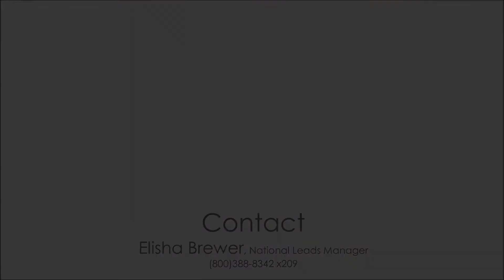How much do you pay for Final Expense Leads?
How much do you pay for your final expense leads?  Let Gordon Marketing help you get quality leads so you can close more sales.  Special thanks to Mike Hopkins for giving us such a great review!  He is a top agent with extensive knowledge on this subject.

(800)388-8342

NEW TO OUR CHANNEL? See more great videos of our's.